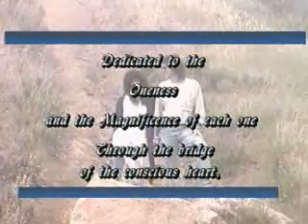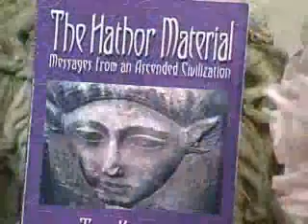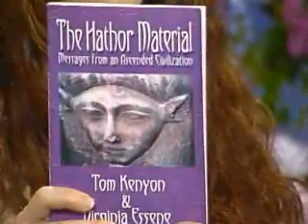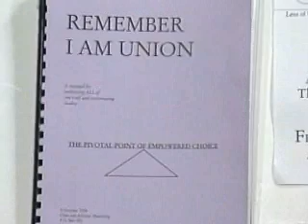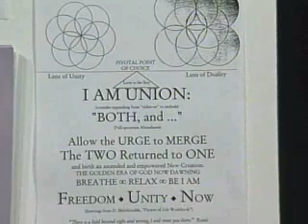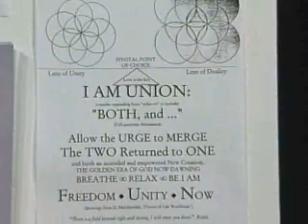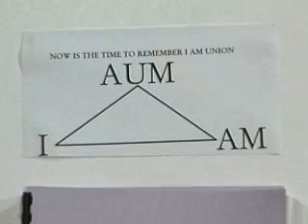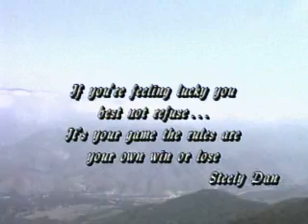Bridging Heaven & Earth Show # 34 with Claire Heartsong & Lynette Johnson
Known by many as a "mid-wife of the soul", Claire serves intimately with the Feminine Christ Presence, the Ascended Masters, and Universal Councils of Light to facilitate the birthing of Unity or Christ Consciousness. Through heart-focused and deeply transformational communication, sacred ceremony, catalytic sound, and guided meditation, an experience of remembered Oneness can be realized. The coming forth of the Feminine Christ, at this time of great change, empowers the balancing of opposite polarities into harmonious unity while embracing diversity. The Feminine Christ awaits full activation and expression in men and women, the young and young at heart, and all races, belief systems, cultures, creatures, elements, heaven and earth. All life, without exception, is invited into Homecoming.

The Feminine Christ consciousness that incarnated as Anna, the mother of Mary, is issuing a Call at this time of great challenge and opportunity. She is sharing her life story and presence with Claire, who as scribe and facilitator is bringing Anna's story and wisdom to those who are responding. Anna invites the reader to enter her mountain hermitage, a contemporary 'mystery school of the Feminine Christ', in order to remember and fulfill destiny as a present-day Christ (one who has become enlightened) initiate. Anna reveals intimate details of her life as a physical immortal, a life that spanned over 800 years, and in eloquent simplicity and passion, illuminates the lives of the key players within the Christ-Magdalen Drama 2,000 years ago. She emphasizes that that drama was a dress rehearsal for the planetary and cosmic Christing that is currently underway. The soon to be published book is titled Anna, Mother of Mary. The seminars are The Wisdom Teachings of the Feminine Christ.

Another example of the Feminine Christ is demonstrated by the Hathors, an ascended, inter-dimensional civilization that has served Earth's ascension for over 850,000 years. Their extraordinary healing presence is facilitated through compassionate love, catalytic sound, internal high alchemy, and flamboyant laughter. Claire has been a conscious Hathor emissary since 1986 and shares their healing presence through her life and work.

Claire is the co-author of St. Germain: Twin-Souls & Soulmates. She is a Reiki master, individual and group transformational guide, SahuKa: The Immortal Body of Light teacher, pilgrimage and ceremonial leader, Ceremony of Original Innocence facilitator, artist and creative process educator, mother and grandmother, and passionate student of Life.  Claire is also a member of the Board of Advisors of The Bridging Heaven & Earth Foundation.

Lynette is a beautiful harpist and composer, whose magnificent music raises the level of consciousness and awareness to those who are privileged to hear it. Her performance for this show was truly inspired and inspiring.